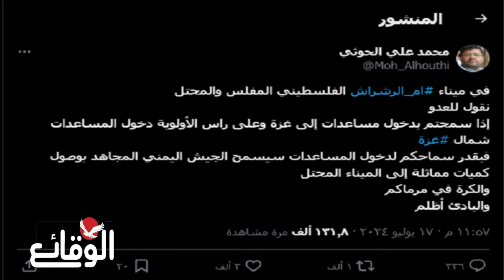عاجل وهام | عرض حو ثي مغري لفك الحصار عن إسر ائيل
مسلسل ماء الذهب
اشتباكات_ البحر_الأحمر
مواجهات_ البحر_الأحمر